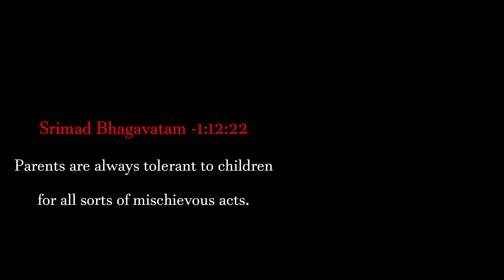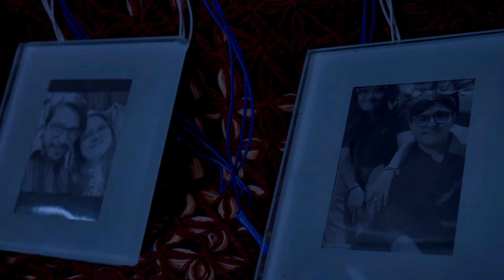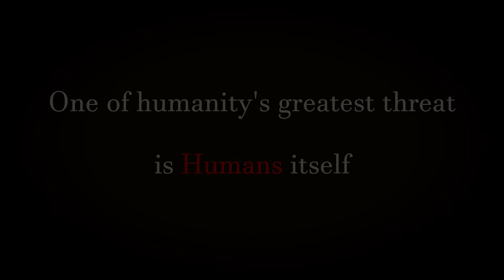RITUAL - Hindi Horror Short Film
In a remote village, a family of four is struggling with their lives as they have become quite dysfunctional by trying to harbor a monstrous secret but that secret gets unveiled by an invited guest which complicates everything.

"Ritual" is a hindi horror short film by Parth J. Pandya which is a proof of concept for a feature film.

Written, Edited & Directed by Parth J. Pandya
Presented by PARTH PANDYA PRODUCTIONS
Produced by Jayesh B. Pandya
Executive Producer - Kumud J. Pandya
Cast - Kapildev Marthak, Aum Joshi, Kavya Joshi, Jeet Gohil & Priyanka Ghatalia
Assistant Director - Saurav Agravat
Production Assistant - Om Bhatt
Background Score/Music, Cinematography and Lighting - Parth J. Pandya
Costume Designer - Renuka Bhatt
Hair Styling - Deepak Rathod & Gopal Parmar
Social Media Handled by Chirag Gopiyani

Special Thanks to:
Lalit Joshi
Vinodrai Bhatt & Family
Sagar Khetia & Family
Bhanu Bhatt
Hiral Khetia
Kirankumar Agravat
Ketan Gohil
Gopal Kariya
Anil Khetia
Anand Goswami
Jay Mota
Vasant Kava
Satish Khetia
Kirankumar Agravat

Special Thanks to Hanu Dixit for his incredible song, "Old World Saga" and also, a huge thanks to Groove Architect from Hoopr for their song, "Malabar".